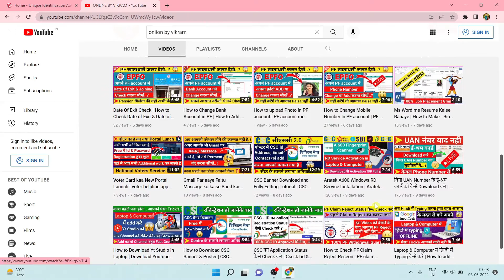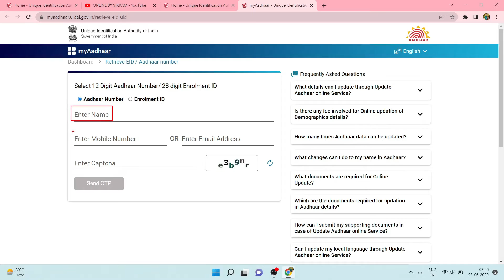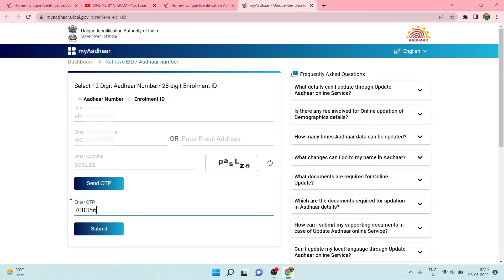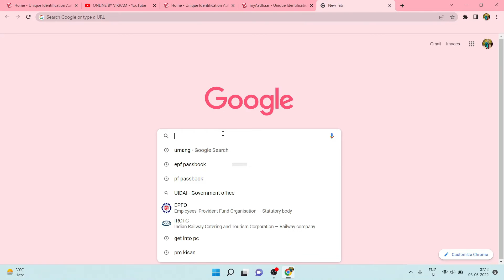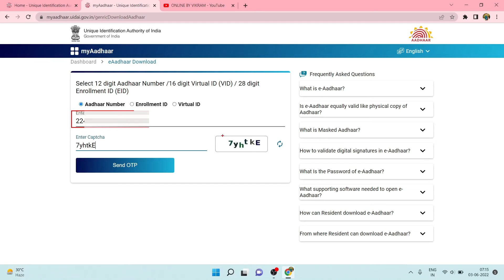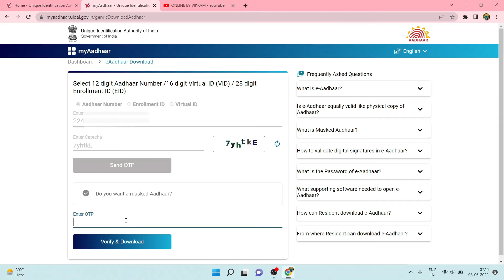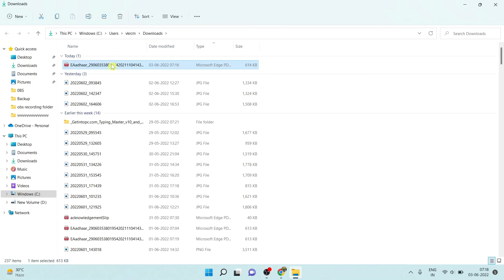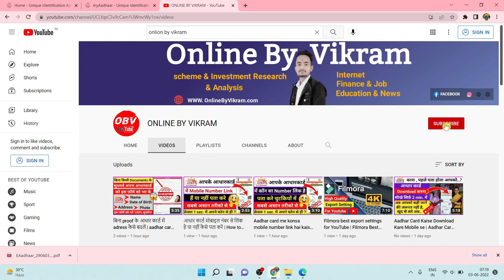सिर्फ नाम से Aadhar Card कैसे Download करें? सिर्फ नाम से Aadhar Number कैसे पता करें?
HELLO DOSTO,
                        ES VIDEO ME AAPKO BATAYA GAYA HAI KI AAP KIS TARAH SE AAP APANE NAME SE HI AAPNA AADHARCARD KO DOWNLOAD KARENGE.

                         MUSIC USED
Crockpot NCS - @YouTubemusicLibrary

              🔴 VIDEO TOPIC'S 🔴
download aadhar card
 खोया हुआ आधार कार्ड कैसे प्राप्त करे
खोया.हुआ आधार कार्ड कैसे निकाले
 Aadhar Card Name Se Kaise Nikale
 How To Get Lost Aadhar Card By Name
How to find Aadhar Number
आधार नंबर नहीं पता | कैसे मिलेगा
आधार कार्ड गुम गया
 download aadhar
aadhar card name se download kaise kren
 आधार कार्ड सिर्फ़ नाम से कैसे निकाले
 Get Aadhar online
 aadhar card name se search karke kaise download kre
आधार कार्ड नाम से सर्च करके डाउनलोड कैसे करे
aadhar card download without mobile number link
How to download aadhar card without Link mobile number
bina link mobile number aadhar card kaise download kare
 aadhar card helpline number
 Download aadhar card without aadhar number
aadhar card name se kaise download
 aadhar card kho gaya kaise nikale 2022
 apne naam se aadhar card kaise download kare
apne naam se aadhar card kaise nikale